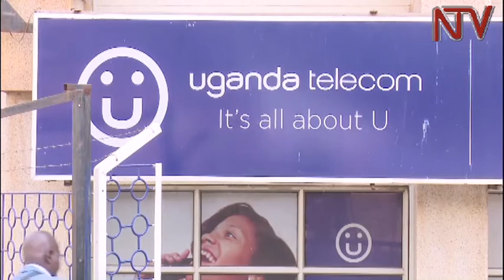UTL probe committee to travel to Libya and Dubai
The parliamentary select committee investigating the alleged mismanagement of Uganda Telecom is set to take its probe to Libya where the company's majority shareholders are based.
The MPs will also travel to Dubai on a similar mission.
Uganda Telecom is reeling in debt, with some of its assets said to have been taken over by private individuals in an irregular manner.